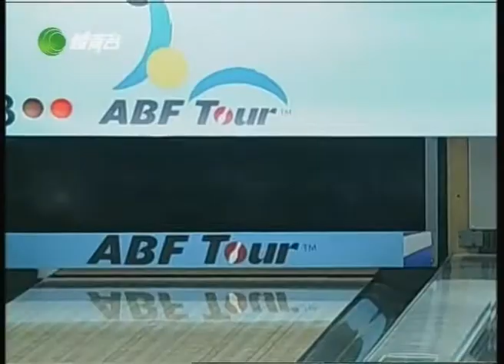2005 ABF Tour Thailand - Men's Round2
Shaker Al Hassan vs Yannaphon L